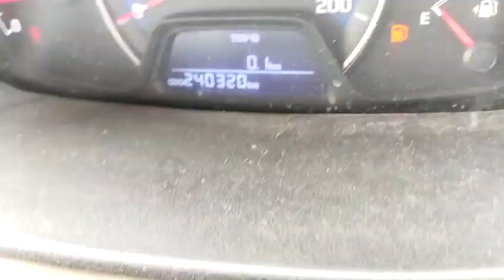Hyundai Xcent CRDISX 2016